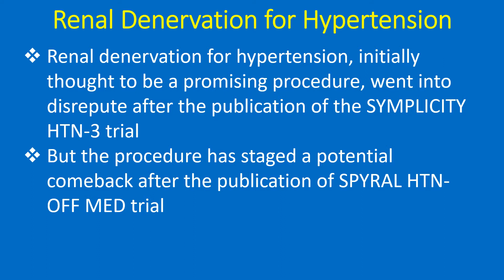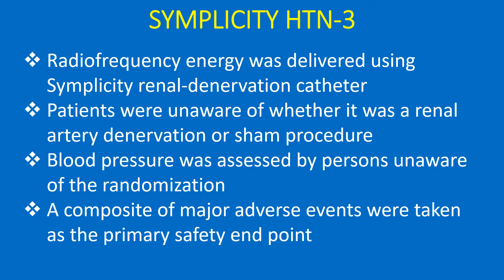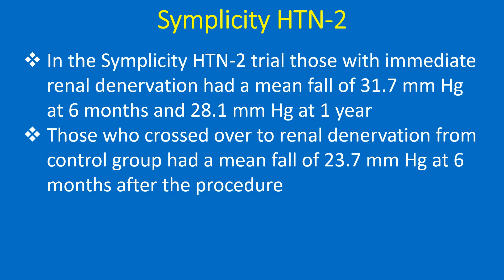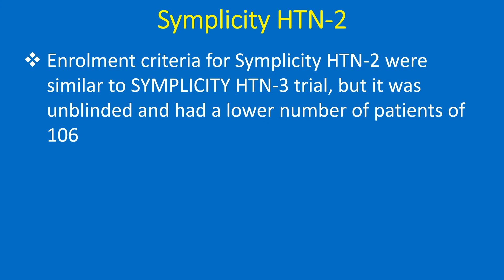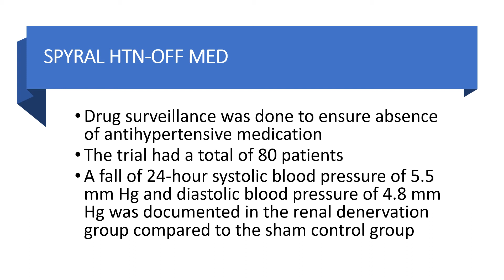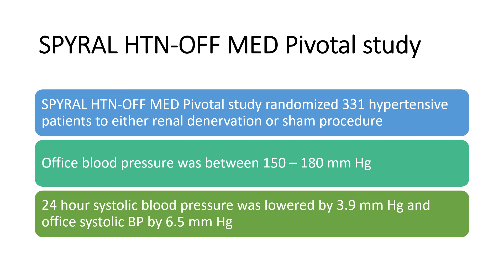How good is renal denervation for hypertension?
Discussion on renal denervation for hypertension and SYMPLICITY HTN-3 & SPYRAL HTN-OFF MED trials.
Renal denervation for hypertension, initially thought to be a promising procedure, went into disrepute after the publication of the SYMPLICITY HTN-3 trial. But the procedure has staged a potential comeback after the publication of SPYRAL HTN-OFF MED trial.